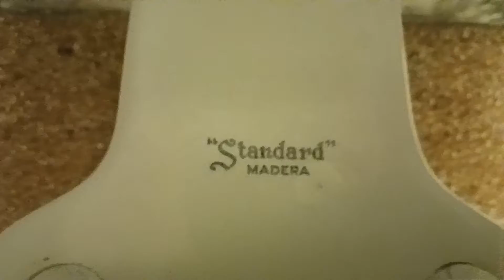Court House Men's Restroom With 1930's-1947 Standard Fixtures